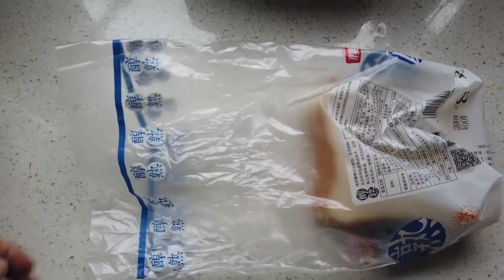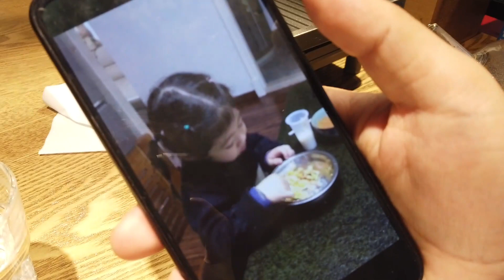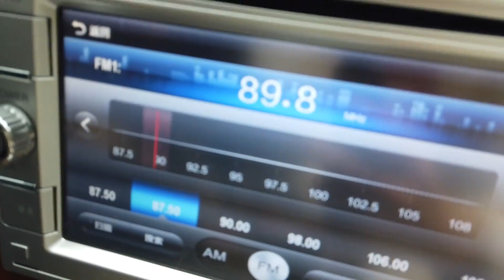一个“无业游民”的日常VLOG#04｜深夜烧烤、开始学tango舞、不专业插花、不专业厨师 ｜不精致又很认真的小生活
Thanks again !

一个看似无业游民的我自己 每天都在干嘛
vlog简直是在监督自己“过得好一点”
身在重庆 烧烤实在是太好吃的 短短几天 感觉我每天都在吃烧烤呜呜呜 实在是不健康！
最近为了提高出门频率 报了tango班 学习跳舞
三节课就小有进步 可以跟着老师勉强跳完一支舞啦
宅家的次数明显减少 继续加油哈哈哈
不精致 但质朴认真的小生活～